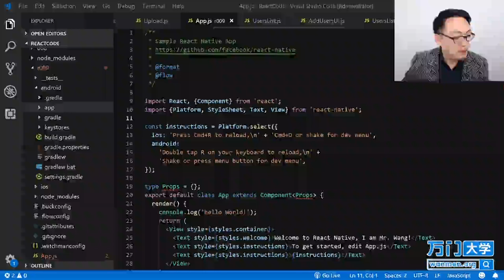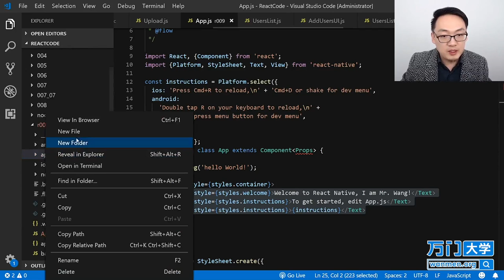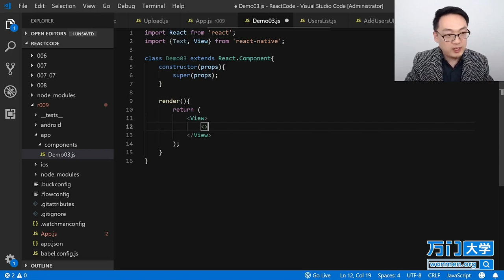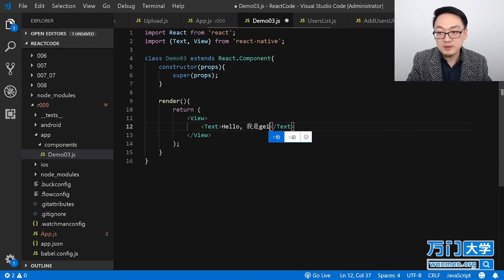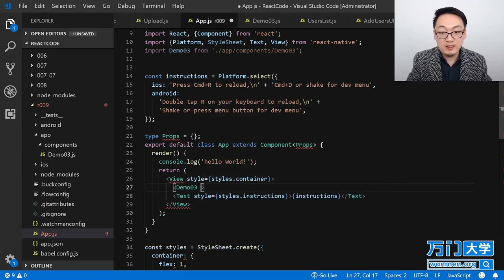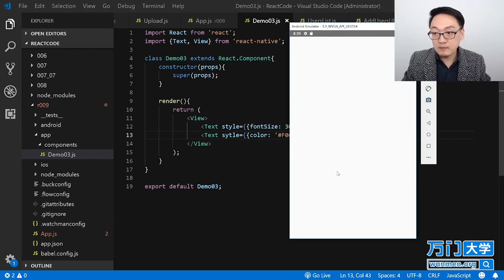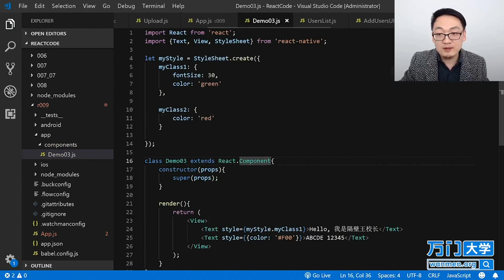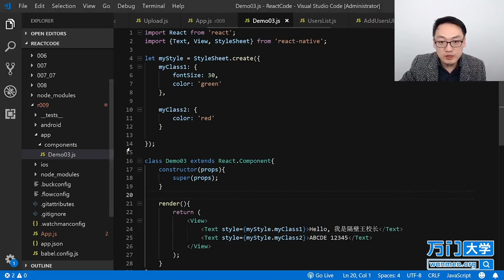React实战开发特训班-9.5Text--View--StyleSheet